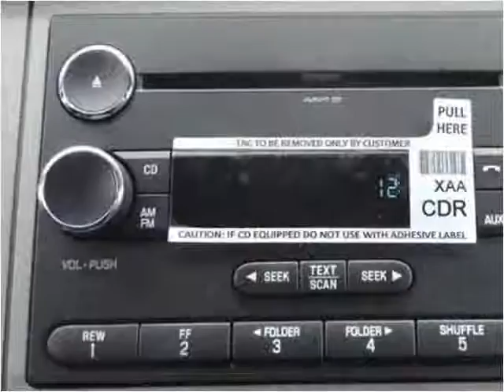2015 Ford F650 New Cars Manassas VA